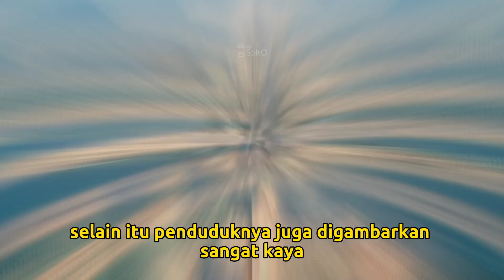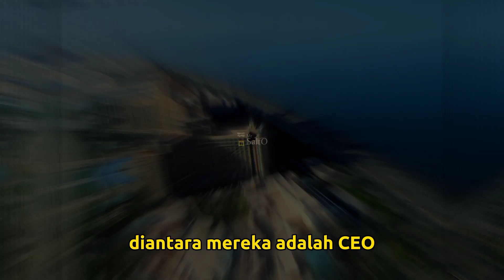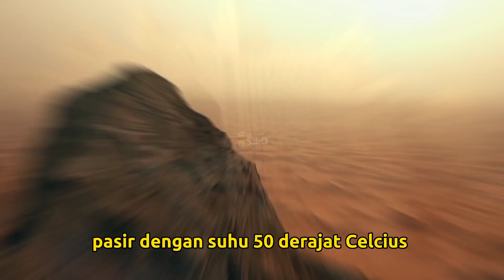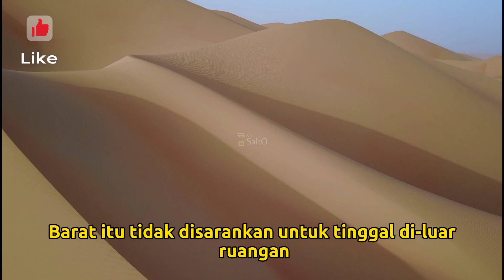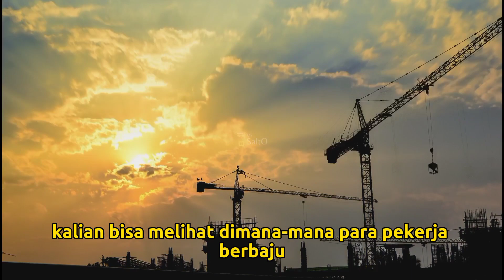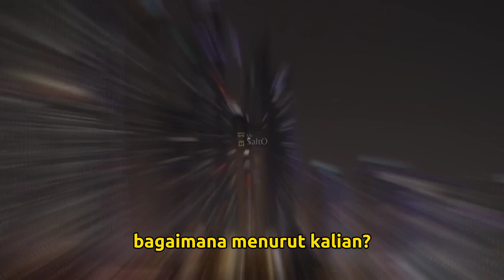Sisi Gelap Dubai yang Belum Banyak Diketahui